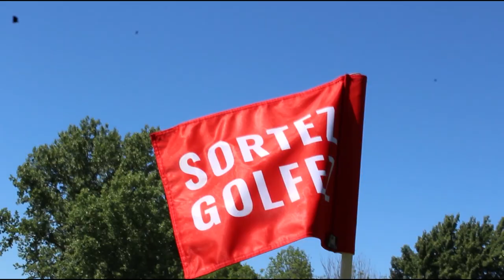Tournée Sortez, Golfez | Club de golf Les Cèdres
TOURNÉE SORTEZ, GOLFEZ | Voici le dernier arrêt de la Tournée Sortez, Golfez qui s'est déroulé au Club de golf Les Cèdres le 29 septembre dernier! Les golfeurs étaient invités à participer à la 39e Classique Mixte Automnale, une formule "alternatif à 2" en groupes de 6 joueurs où les participants devaient relever des épreuves en équipe et jouer sur des trous mélangés.

Comme le dit si bien Kimberly Nadeau dans la vidéo, il n'est pas encore trop tard pour sortir ses bâtons et aller jouer !